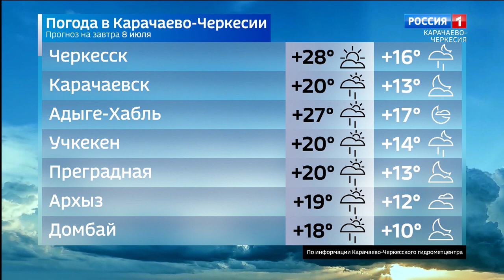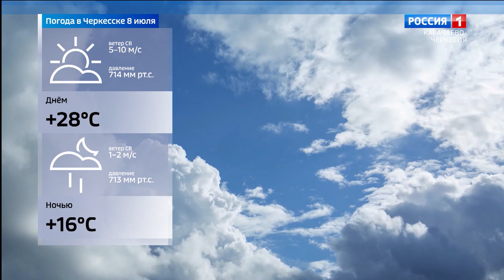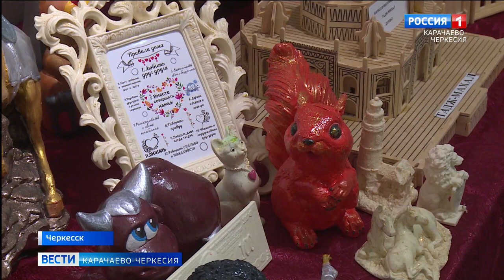Вести Карачаево-Черкесия 07.07.2021